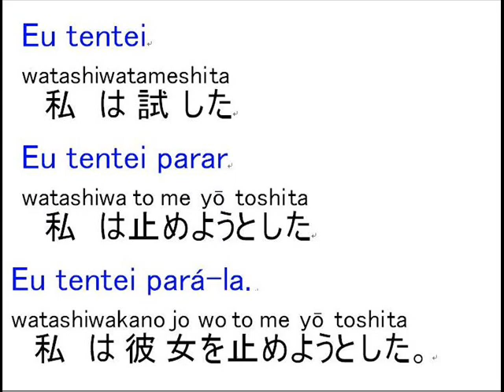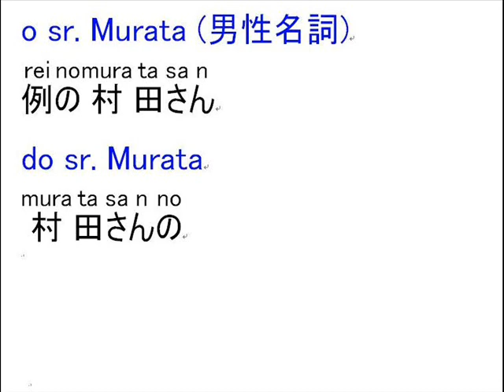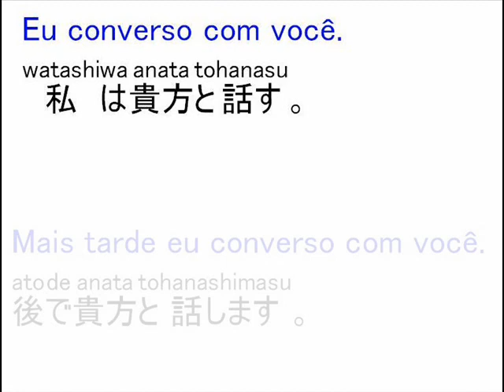ブラジルポルトガル語 lição de japonês